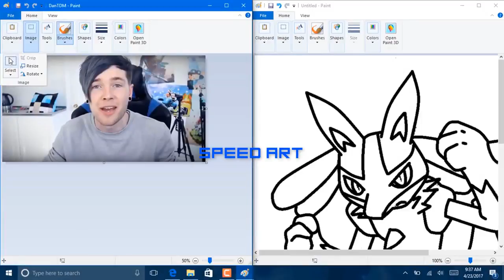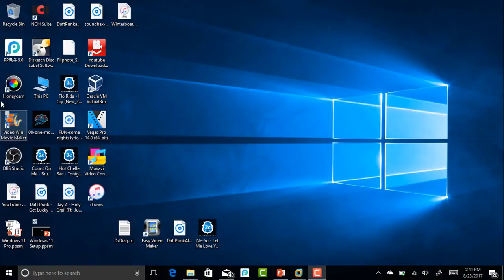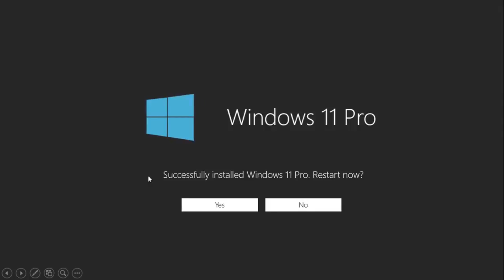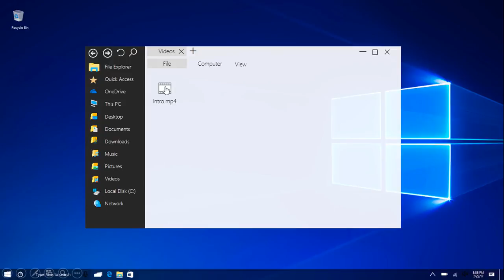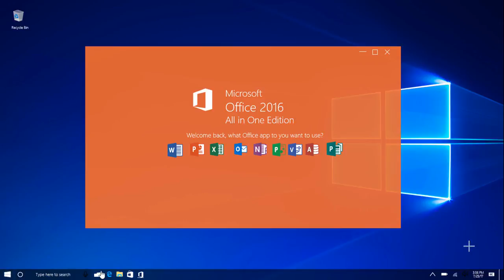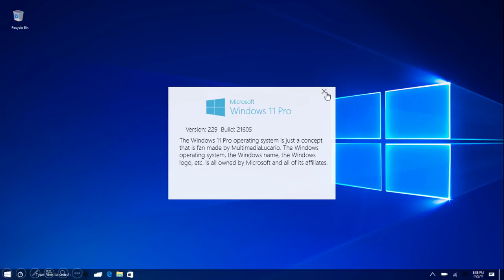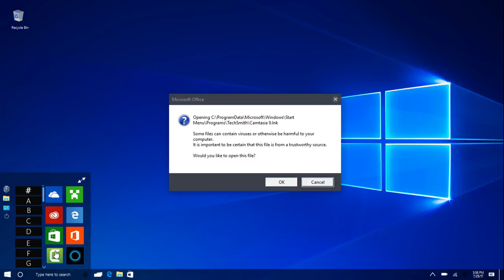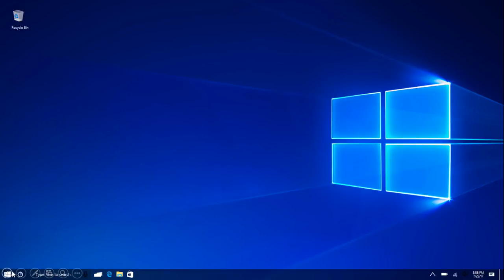Windows 11 Concept + Download Linkvia torchbrowser com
flyGH